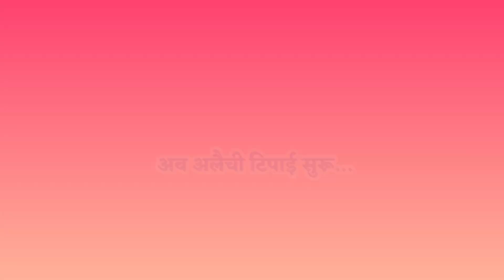दशै २०७८ को शुभकामना सँगै अँलैची बगानको रोचक भिडियो एवम् जानकारी शुरूदेखि अन्तिमसम्म हेर्नु होला।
ईलामको चिनारी ७ अ मध्ये अँलैची पनि एक प्रमुख चिनारी हो। केहि बर्ष यतादेखि अँलैचीमा लाग्ने रोग र Globel warming को कारण अँलैची खेती बिनास भएर कृषकहरू निकै निरास थिए। तर हालसाल आएर नयाँ प्रबिधिबाट नयाँ प्रजातिका अँलैचि जस्तै भारलाङ,सलकपुरे,हेनपोके , रामसाई जस्ता बिभिन्न खालका  अँलैचीका बिरूवा तयार पारेर अँलैचि खेति पुन  बिस्तार गर्न थालएको छ । यसबाट कषकहरूले उत्पादन पनि राम्रै ढंगले गर्न थालिसकेका छन्।अन्य खेतिभन्दा यस खेतिबाट निकै राम्रो नगद आम्दामि हुने भएकोले कृषकहरूको अहिले प्रमुख आमदमिको रूपमा अँलैचि खेति नै देखिन थालेको छ।

CSquare Vlogs Youtube Channel

Chandan Kishor Limbu.